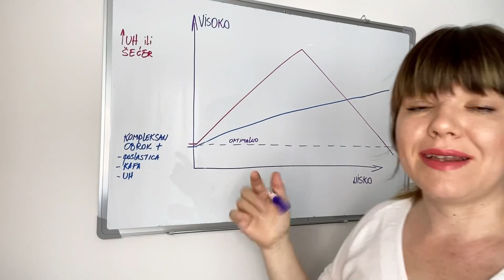Kako da ubrzaš kontrolu nad insulinskom i adaptaciju na LCHF ishranu? - 5 PREDLOGA KOJE NISTE ZNALI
Sigurno ste se pitale da li postoji neki način da ubrzaš adaptaciju na LCHF ishranu i brže stekneš kontrolu nad insulinskom ili kako da ako pojedeš poslasticu a da što manje podstiče insulin u krvi ili šta ako ne želiš da smršaš kada promeniš ishranu da bi održavala insulinsku pod kontrolom, pogledaj ovaj video da čuješ odgovore na svoja pitanja.

Preuzmi besplatan ebook "Zašto se još uvek nisi rešila insulinske"

Osećaš da si spremna da kreiraš svoju strategiju za kontrolu insulinske rezistencije uz moju podršku na tom putu pogledaj više šta dobijaš na programu "INSULINSKA STOP":